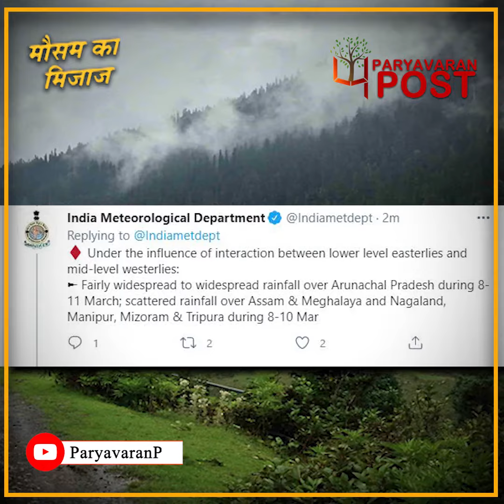Weather Update: इन राज्यों में भारी बारिश की संभावना, जानें आपके राज्य में कैसा रहेगा मौसम का मिजाज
Team : Delhi
Research & Script:
Video Editor:
Voice Over :